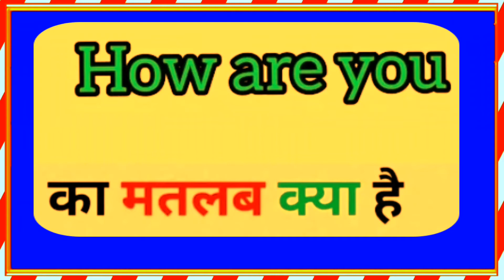How are you ka matalb